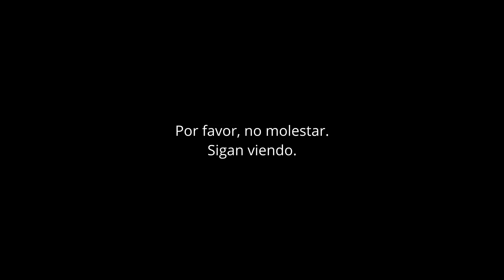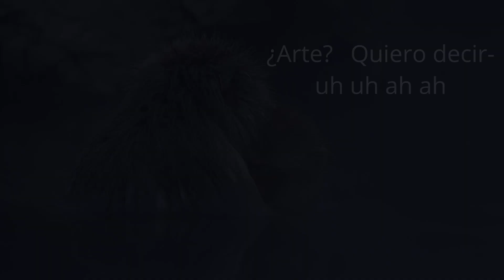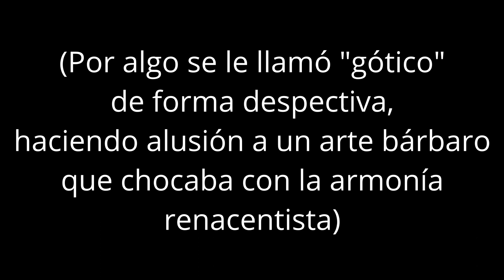Arte Factous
Trabajo de la asignatura Filosofía, de Luis Morgado. de 1ºAB.